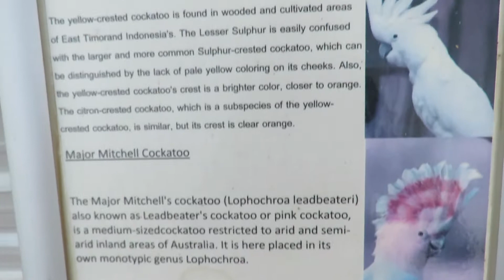Riley Major Mitchell's Cockatoo Raises RED & YELLOW CREST! Lesser Sulfur Crested Cockatoo Companion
Riley Major Mitchell's Cockatoo Raises RED & YELLOW CREST! Lesser Sulfur Crested Cockatoo Companion at Feathered Friends Forever